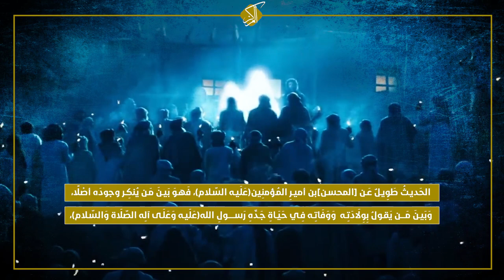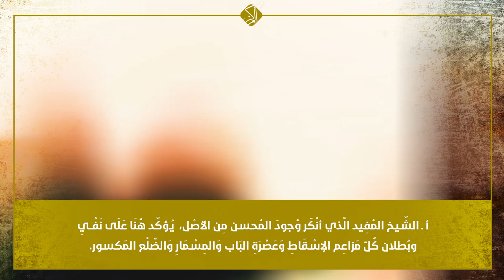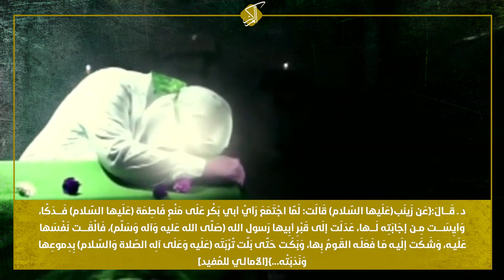الشّيخ المُفيد...أبطَلَ حَادِثَة البَاب...أنكَرَ المُحسن وَالإسْقَاط